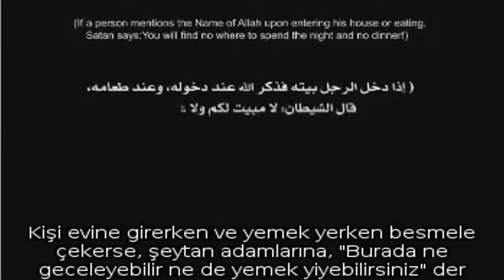#19 | Devil/Şeytan | When you enter your house/Eve girerken